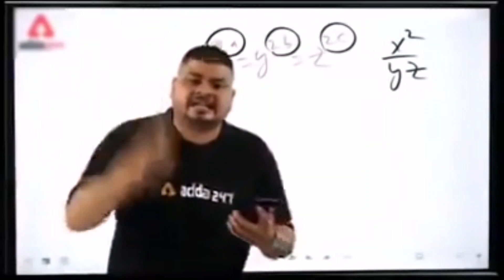Jonmasthomi Vlog ❤️ ।। Love Ankita Vlog